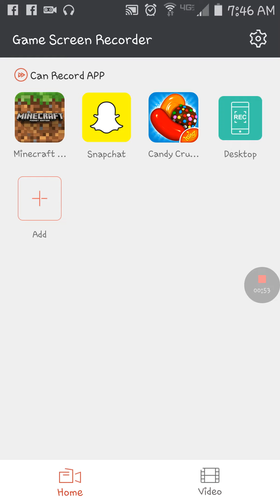POOPY Jude the dude